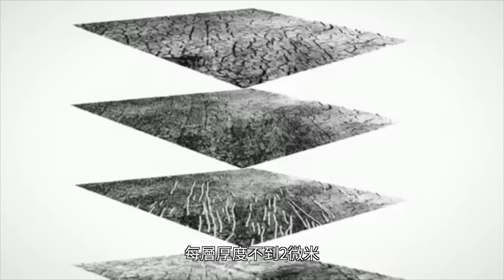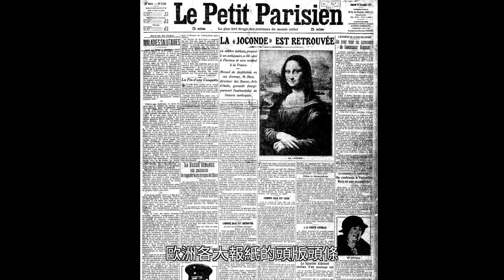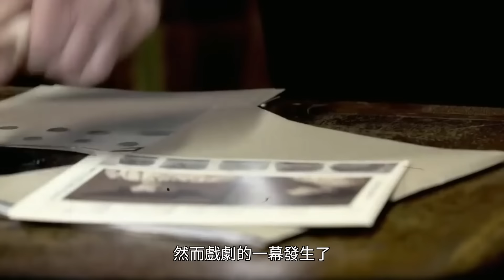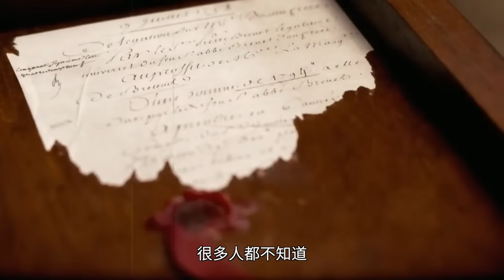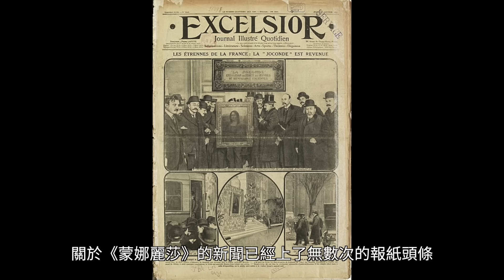轟動全球的蒙娜麗莎失竊案，達芬奇著名畫作蒙娜麗莎被盜，巴黎盧浮宮的蒙娜麗莎是真品嗎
地點：法國·巴黎